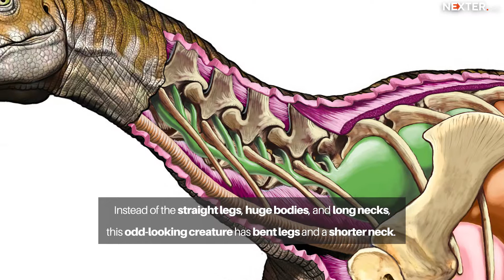Weird dinosaur: fossils discovered in Argentina shed new light on the evolution of sauropods!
It is hard to believe that almost several hundred million years ago dinosaurs walked on the same ground as we do. Scientists who find their fossils in different parts of the world make more and more weird discoveries year after year. The recent finding in Argentina is not the exception.

The newly found skeleton of a plant-eater dinosaur suggests that these giants have evolved much different that we have thought previously. This discovery has made scientists to rethink the evolution of the giant-sized dinosaurs.

The majority of paleontologists thought that sauropod dinosaurs lived in the early Jurassic period which was 180 million years ago. The finding of the Argentina sauropod showed that they existed more than 205 million years ago and was about 10 meters long.  The most interesting think about these species is that instead of massive bodies, straight legs, and long necks, these weird creatures had bent pins and a much shorter neck.

This finding helped paleontologists to discover that giant dinosaurs appeared 30 million years before they dominated practically the whole planet. Check out the video for more information!